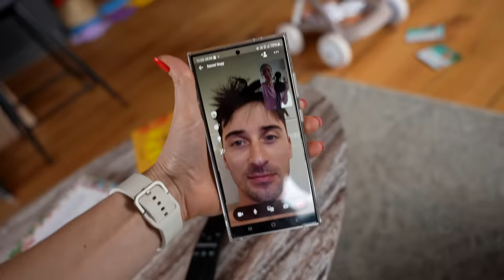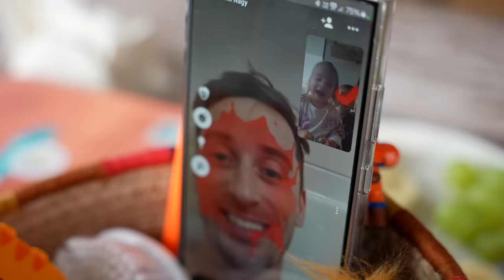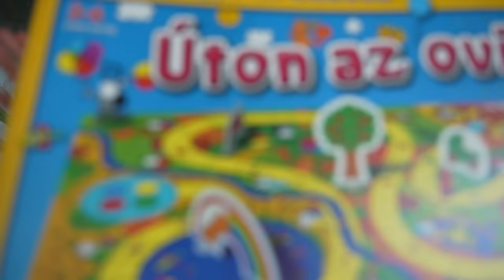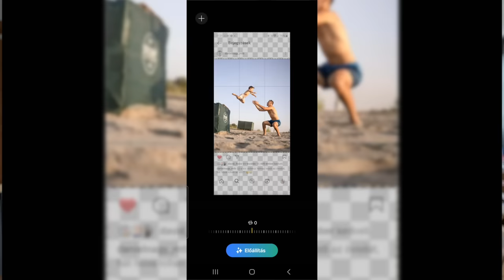12 NAP DANI NÉLKÜL! ALTATÁS, ÉJSZAKÁK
Sziasztok!
Jövök nektek egy beszámolóval, hogy hogyan alszanak együtt a gyerekek:) Na de nem csak erről mesélek, hanem arról is, hogyan bírtunk ki Dani nélkül 12 napot illetve milyen újítások tetszenek az új telefonomban. Erről bővebben itt olvashattok: